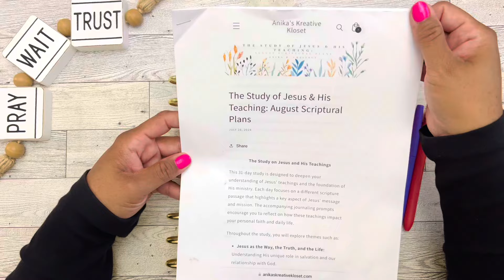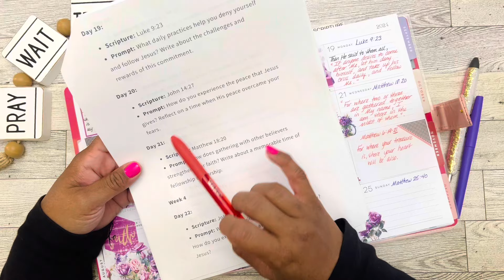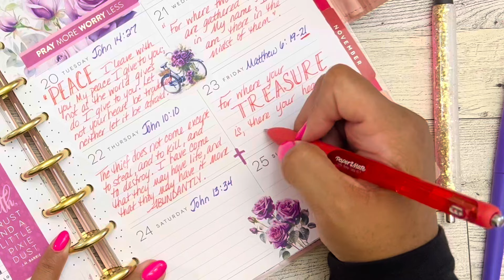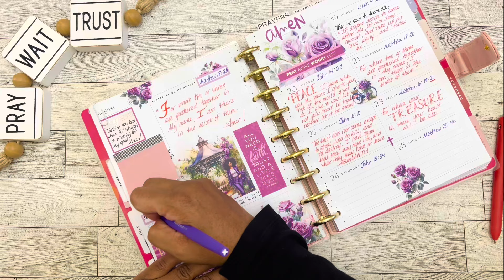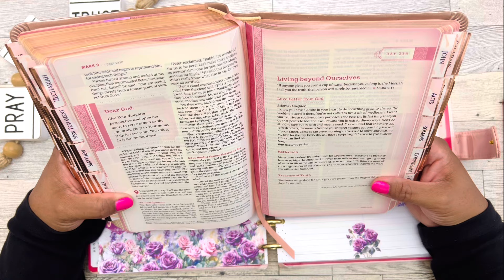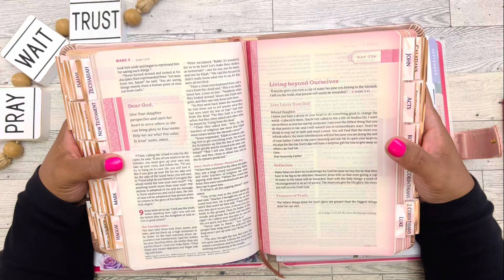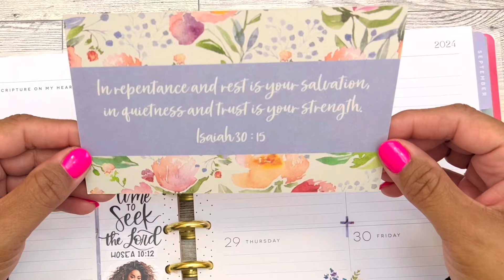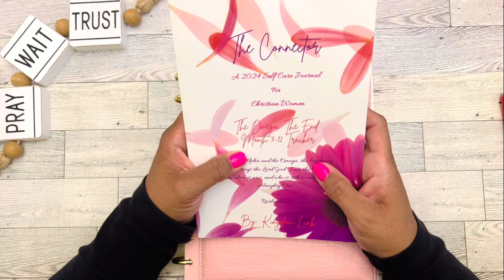“Faith-Filled Friday”| Aug. 23, 2024 | The Study Of Jesus & His Teaching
Faith-Filled Friday” is a series that I started this year on my channel. You can also find my previous videos linked u see “Faith Planning”.

I am following the scripture reading / writing plan from:

Anika’s Kreative Kloset:
August- “The Study Of Jesus & His Teaching”

Friday 8/16: John 6:35
Saturday 8/17: Matthew 5:9
Sunday 8/18: John 15:13
Monday 8/19: Luke 9:23
Tuesday 8/20: John 14:27
Wednesday 8/21: Matthew 18:20
Thursday 8/22: John 10:10
Friday 8/23: Matthew 16: 19-21

*SCRIPTURE FOCUS: Isaiah 30:15
(Purchased from Dollar Tree)

NLT THRIVE Devotional Bible for Women (LeatherLike, Rose Metallic)

Bible Tabs